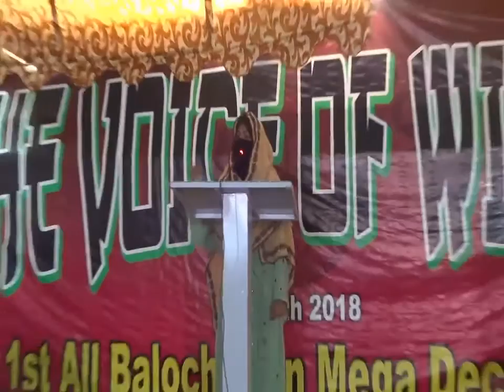Does money earn Respect? A debate contest by the name of Voice of Wisdom, in EHSAN ACADEMY.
Its a debate contest. The topic is,
Can money earn us heaven? A debate cintest by the name of Voice of Wisdom, in EHSAN ACADEMY.